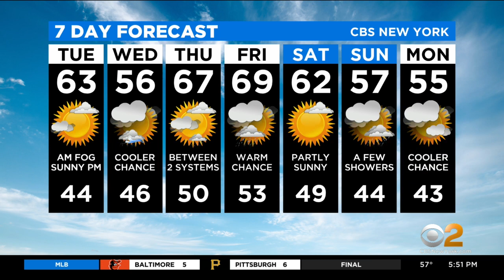New York Weather: CBS2's 3/22 Monday Evening Update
Lonnie Quinn has the Tri-State Area's latest forecast on CBS2 News At 5.